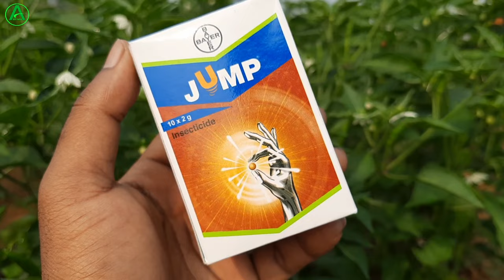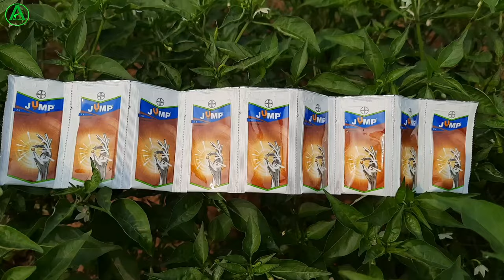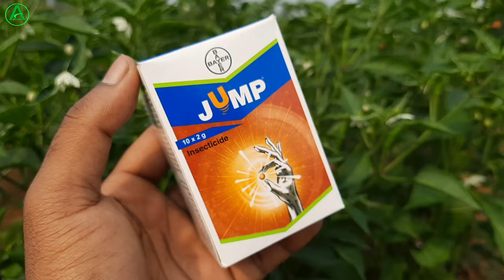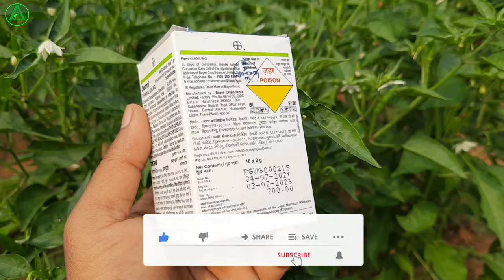Bayer Jump Insecticide || Jump bayer आखिर क्यों इतना मार्केट में फेमस है ?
About this video:
Doston is video mein humne baat kiye hain Bayer company ka Jump insecticide ke bare mein. Jump insecticide kya hai ismein content kya hota hai kitna dose hai result kaisa hai price kitna hai to puri details mein iske bare mein baat kiye hain. asha karta hun video aap logon ko achcha lagega.